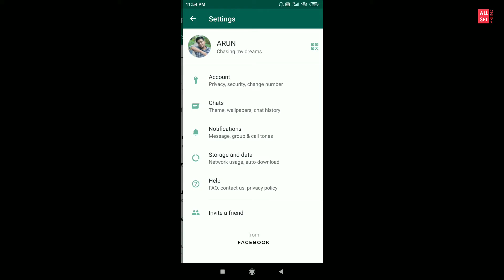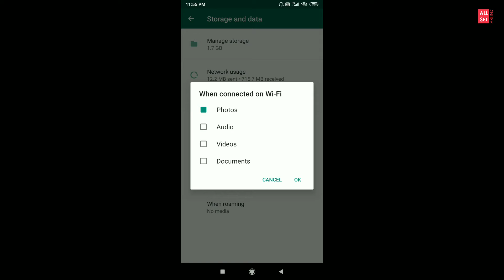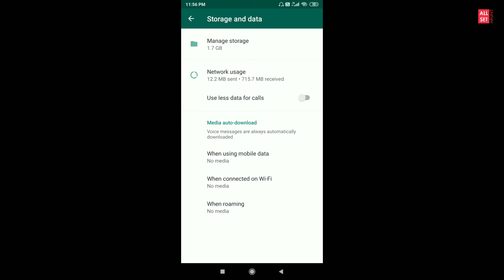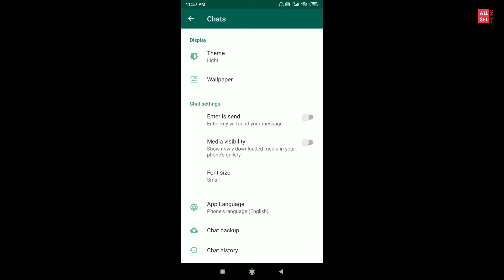വാട്സ്ആപ്പിൽ വരുന്ന ഫോട്ടോസ് വീഡിയോസ് കാരണം നിങ്ങളുടെ ഗാലറി നിറയുന്നുണ്ടോ